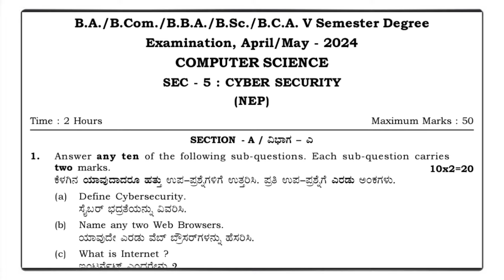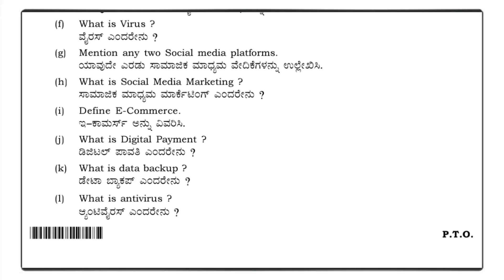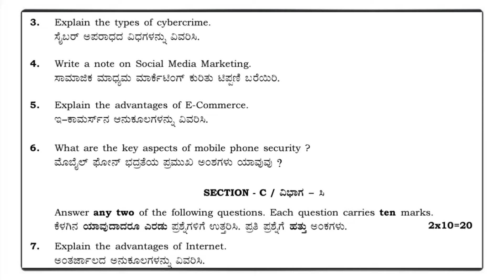5th Sem Computer Science ( Cyber Security ) N E P Annual Exam Question Paper 2024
5th Semester Cyber Security S E P Paper
N E P Annual Exam Question Paper 2024

5th Sem Computer Science (Cyber Security)
{ S E P Paper } NEP Annual Exam 50 Marks Question Paper April / May Examination Question Paper 2024

Both Kannada And English Version Questions In This Paper

B A 5th Sem History N E P Notes Blue Print Lessons Question Bank Model Question Paper & Previous Year Question Paper Annual Exam Question Paper 👇👇👇👇👇👇👇👇👇👇👇👇👇

B A 5th Sem Political Science N E P Notes Blue Print Lessons Question Bank Model Question Paper & Previous Year Question Paper Annual Exam Question Paper 👇👇👇👇👇👇👇👇👇👇👇👇👇

B A 5th Sem N E P Economics Notes Blue Print Lessons Question Bank Model Question Paper & Previous Year Question Paper Annual Exam Question Paper 👇👇👇👇👇👇👇👇👇👇👇👇👇